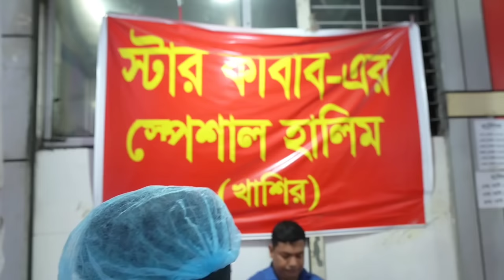স্টারের ইফতার কি আসলেই সেরা নাকি শুধুই নিজের মনকে বুঝানো!! Iftar Bazar at Star Kabab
Google Map Link:
Star Kabab & Restaurant
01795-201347